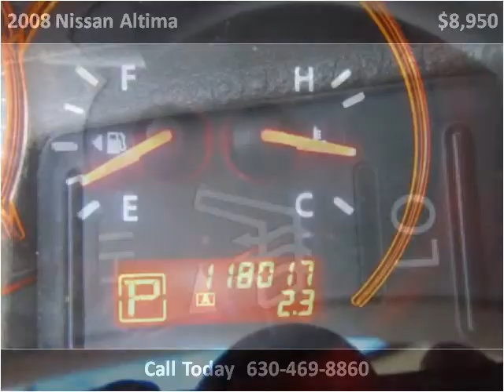2008 Nissan Altima Used Cars Chicago,elgin,aurora,addison,gl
This 2008 Nissan Altima is available from Century Auto Sales.